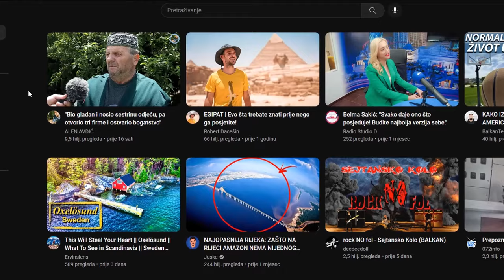Bez primanja i ogrjeva, HRANE SE U NARODNOJ KUHINJI!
ĆEHAJE B.B,
Srebrenik 75350